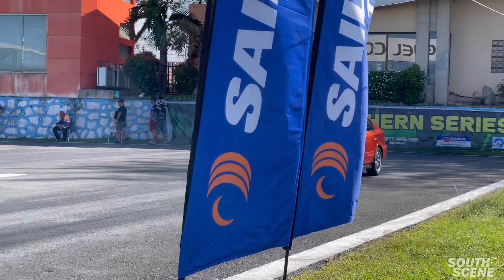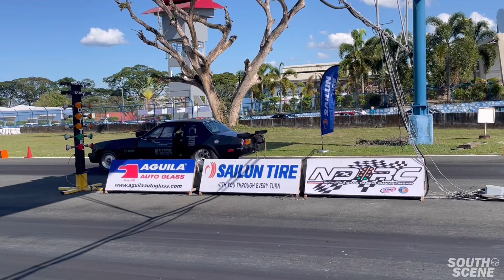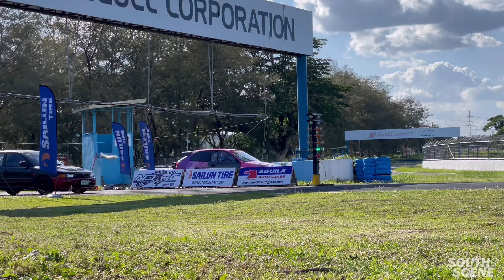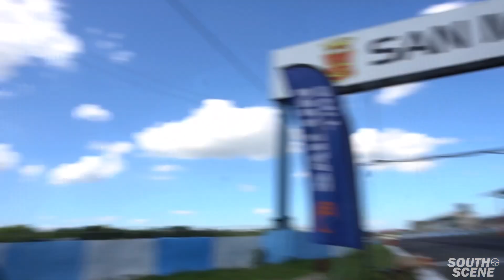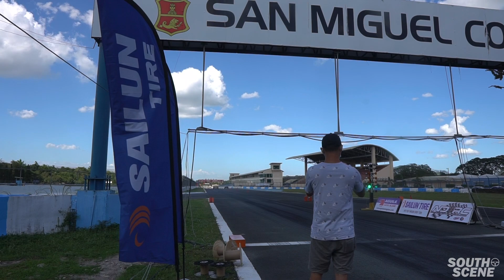FASTEST HONDA IN THE PHILIPPINES!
Credits to Daddy's Money for the solid thumbnail